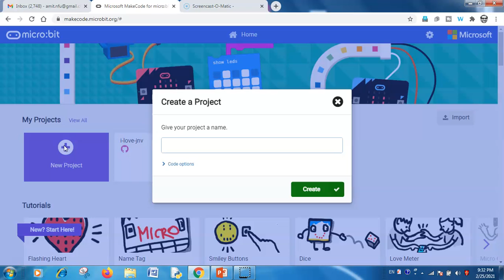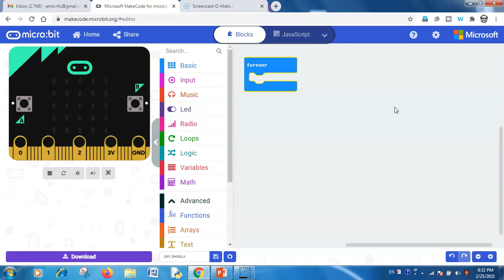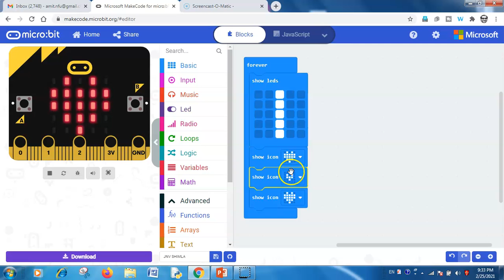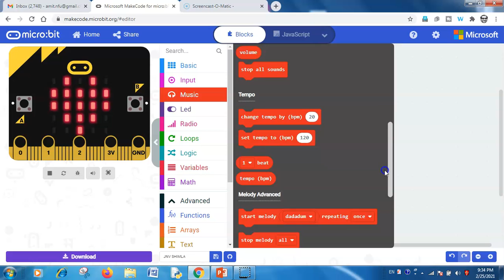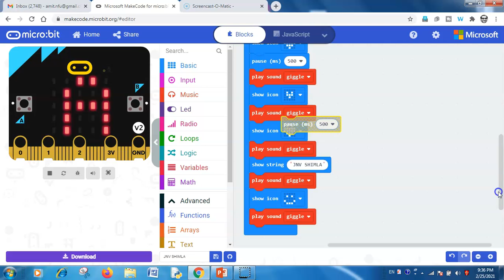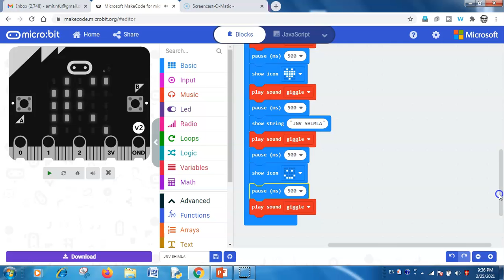Playing with Audio Visuals using Micro: bit (Hindi)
This video Tutorials is all about playing with Playing with Audio Visuals using  Microsoft Micro: bit in Make Code environment. Basic Emojis, LED Patterns, Music and Pauses have been used to demonstrate how easy coding is.